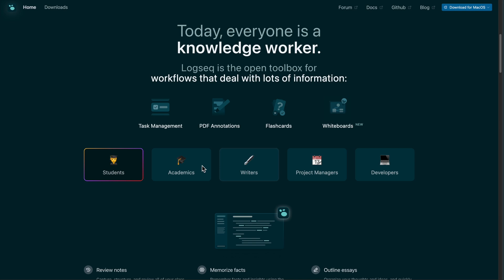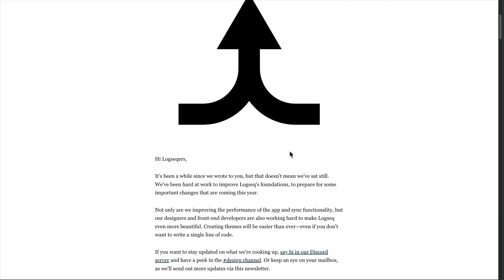Obsidian vs Logseq: Best Note‑Taking App for 2025?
🎬 In This Video: Struggling to choose between Obsidian’s plugin paradise or Logseq’s out‑of‑the‑box simplicity?
Video Summary:
 In this head‑to‑head comparison, you’ll discover which note‑taking powerhouse suits your brain type. We unpack:
🎯 Obsidian – the “Ferrari” of knowledge management: plugin‑rich, stunning graph view, but requires setup and has optional sync fees ($8/month).

🗂️ Logseq – clean, block‑based, intuitive daily notes that auto‑link ideas, free and open‑source with no paywall.

By the end, you’ll know which tool—maximum flexibility with Obsidian or zero‑friction and free with Logseq—truly fits your workflow.
CTA:
Found this helpful? I dive deep into the most talked‑about tools every week—software, finance, marketing, design, and more. Check the latest comparison here, or binge the playlist if you're still deciding. Which one are you leaning toward?
🛠️ Tools Mentioned:
Obsidian